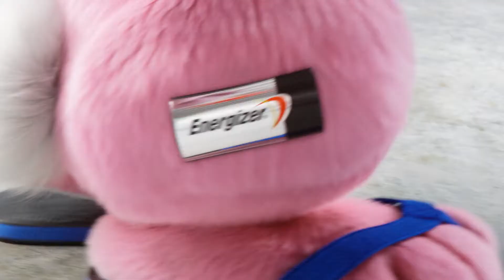Bunny PowerSuit_ Pilas Energizer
El conejo de Energizer nos demuestra el poder de las pilas